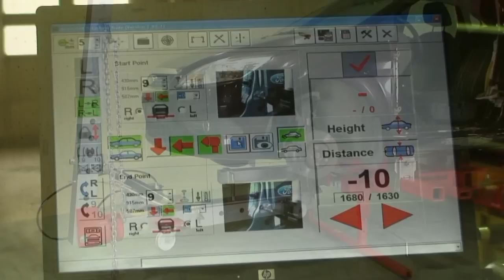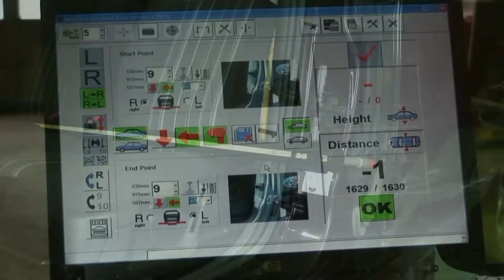Expandable collision repair system Autorobot B5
Favorably priced collision repair system Autorobot B5 belongs to Autorobot B series modular system that gives the body shop a great and easy way to upgrade/expand the system according to the growing needs of the repair volumes, staff and productivity.

With Autorobot B5 you can handle all passenger cars, cross country vehicles and vans.
Autorobot B5 includes standard Autorobot straightening bed with quick sill clamps offering the quickest vehicle mounting available in the market. Additionally, B5 uses already familiar straightening tower, which gives speed and working comfort to straightening.

The mounting of vehicles without the pinch weld happens with patented Star/Starblock fasteners.